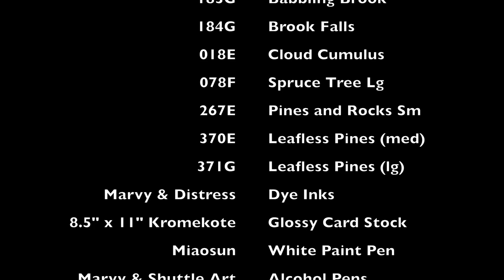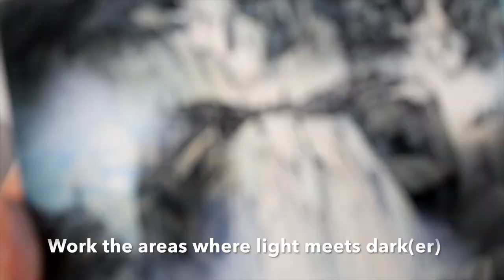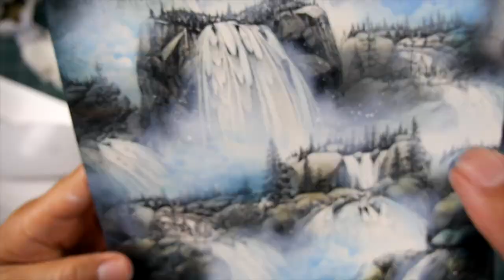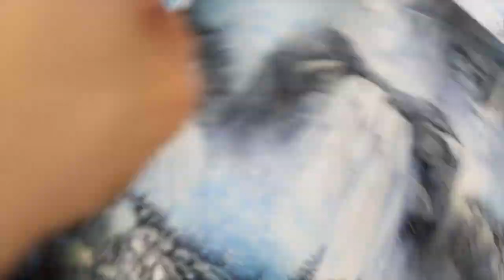Stampscapes 101: Video 511 Falling Water (time lapse version)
I felt like doing something visually extreme just for the sake of it and I was thinking of waterfalls.  I imagined a tower of them and wondered how many I could stack on one page with it still looking pleasing to the eye.  The answer was 7 different stamps and 9 impressions of them for a total of 9 falls and most of them large.  For such a large scene, I didn't have to add many more stamps to finish off the scene because there wasn't much more space left.  I love adding white pigment ink and Dr. Martin's Bleed Proof White splatter painting embellishments on scenes so this one was a real treat when it came to that.

Original: Marvy, and Distress dye based inks.  Hero Arts white pigment ink.  Versafine black pigment ink.  8.5" x 11" glossy card stock (not glossy photopaper).  Shuttle Art and Marvy alcohol pens.  Miaosun white paint pen.  Dr. Ph Martin's Bleed Proof White.

Stampscapes stamps used: 081E Tall Rock w/Falls, 082G Tall Rock w/Falls Lg, 043G Gushing Falls Lg, 075G Side Falls Lg, 015G Cascading Falls Lg, Babbling Brook 183G, Brook Falls 184G, Pines and Rocks Sm 267E, Spruce Lg 078F, Leafless Pines Medium 370E, Leafless Pines Lg 371G, and Cloud Cumulus 018E.